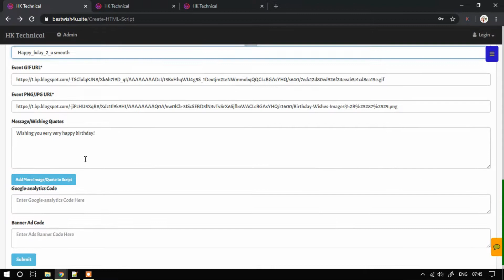How to make Festival Wishing Script Free for Blogger | HK Technical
Fastest Wishing script maker. Most advanced free tool.

Keep Watching

URL: URL may change time to time. Remember *HK Technical Wishing Script Maker*.
Just google search for "HK Technical Wishing Script Maker".